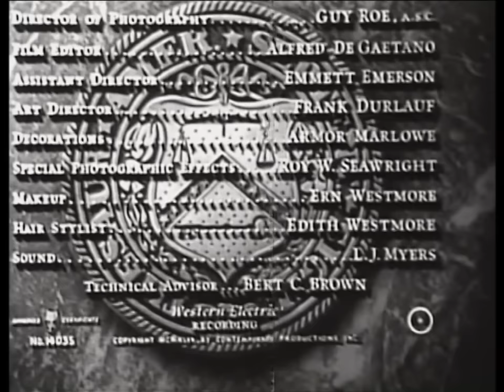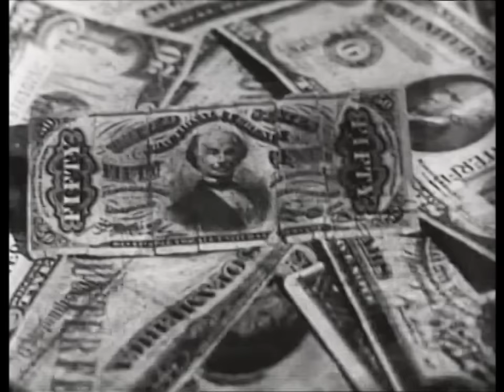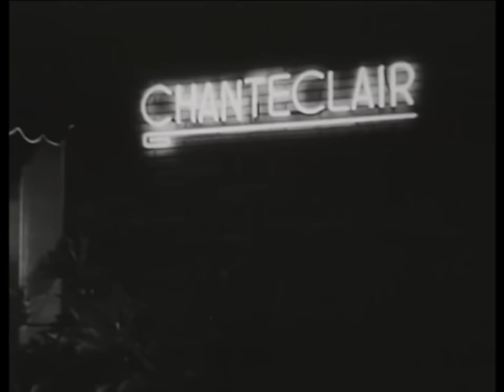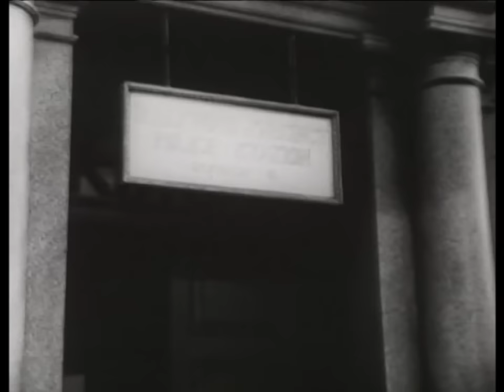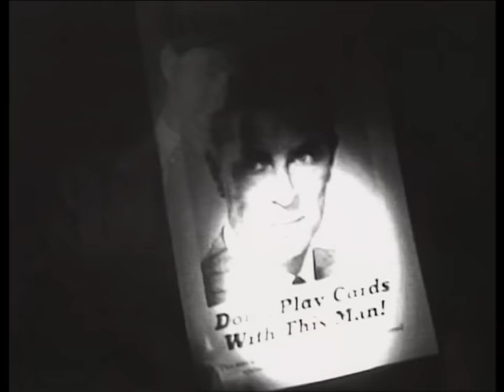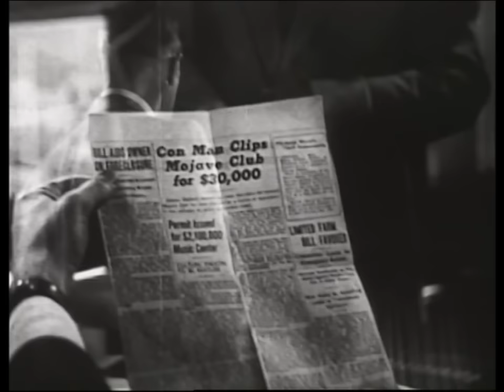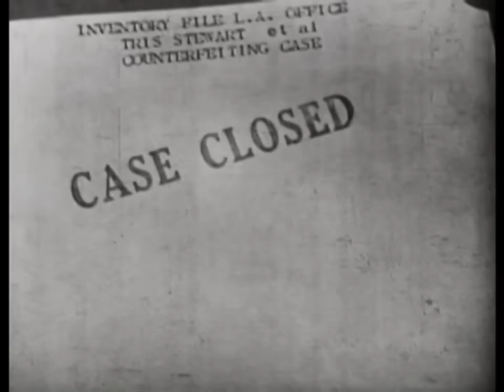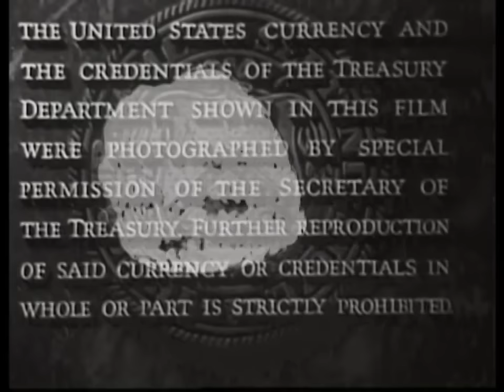Lloyd Bridges | Trapped (1949) Crime Drama, Film-Noir | Full Length Movie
WHEN A KILLER DREAMS OF MILLIONS...and a girl to spend them on!
Secret Service agents make a deal with a counterfeiting inmate to be released on early parole if he will help them recover some bogus moneymaking plates, but he plans to double cross them.

Director: Richard Fleischer
Writers: Earl Felton , George Zuckerman
Stars: Lloyd Bridges, Barbara Payton, John Hoyt
Genre:  Classics, Cult Film, Drama, Crime, Mystery, Film Noir, Thriller